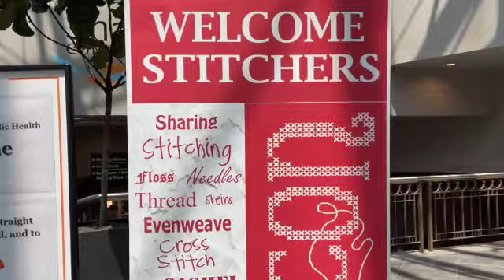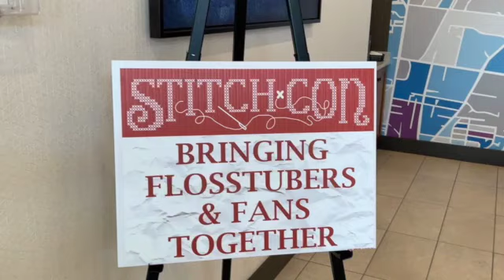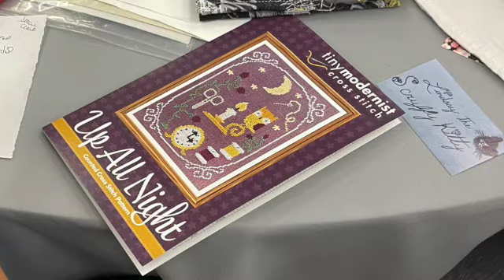Sunshine Stitchers – Flosstube 139: Enthusiastic Stitch-Con 2021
EJ - EJ_Creates
Gary - Gary_Wayne_Hovatter
Shelia - Symcats